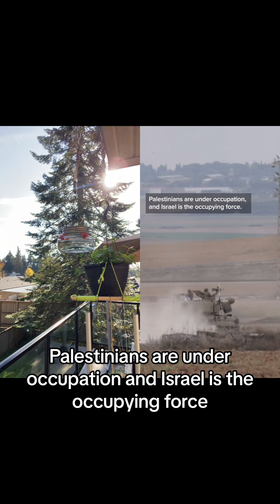This is Truth